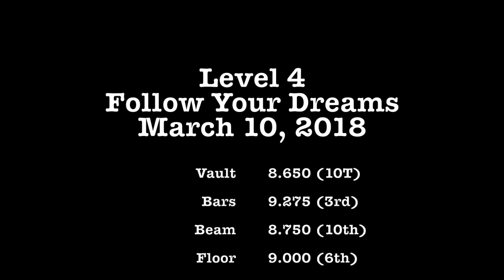Follow Your Dreams-March 10, 2018-Level 4